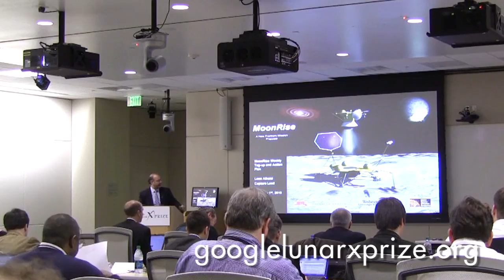The Pomerantz Report on Google Lunar X PRIZE Team Summit at JPL, CA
On Feb 1 and 2, the Google Lunar X PRIZE held its first Team Summit of 2010 at the Jet Propulsion Laboratory in Pasadena, California.  13 of the 20 private space teams flew in from around the world to participate in a series of workshops and tours as they strive to win the $10M competition to put a robotic rover on the Moon.  William Pomerantz, Senior Director, Space Prizes, X PRIZE Foundation reports from the Team Summit.